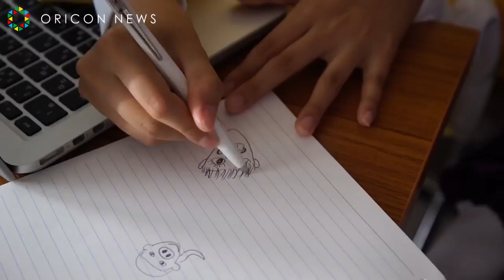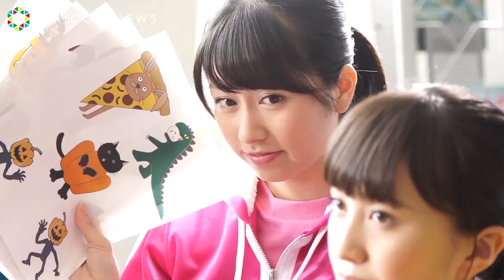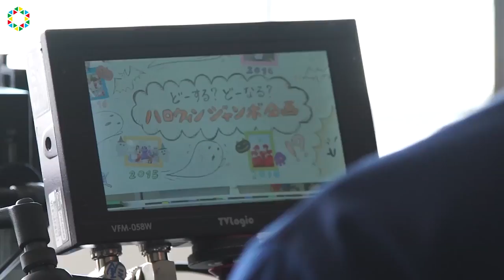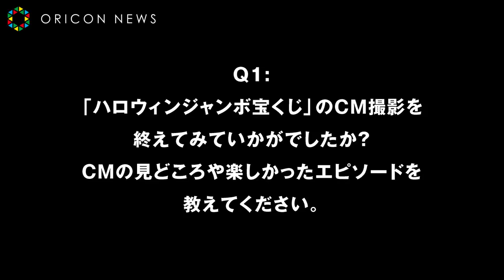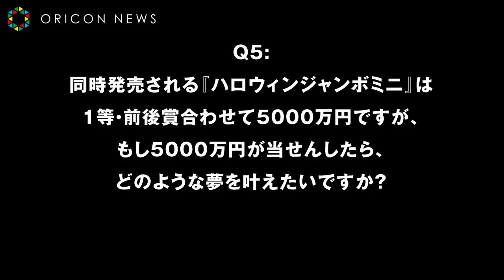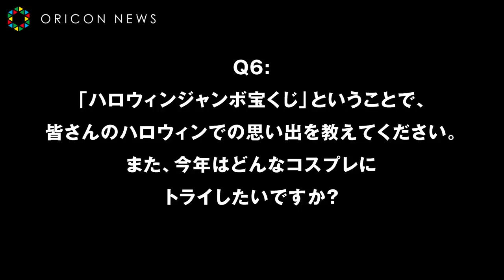ももクロが侍コスプレに初挑戦 ちょんまげ＆ひげ姿披露 新TV-CM『ハロウィンジャンボ宝くじ「侍のコスプレ」篇』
アイドルグループ・ももいろクローバーZが11日より全国オンエアされる、ハロウィンジャンボ宝くじの新CMに出演。ちょんまげやひげを付けた、侍コスプレに初挑戦している。